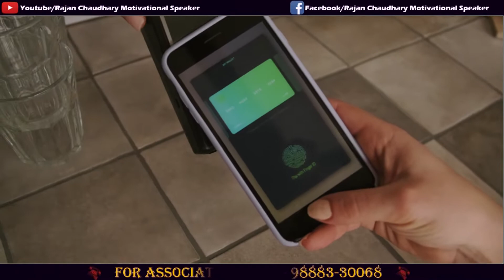How To Earn Trust - Motivational Video in English | English Motivation | Best Videos in English